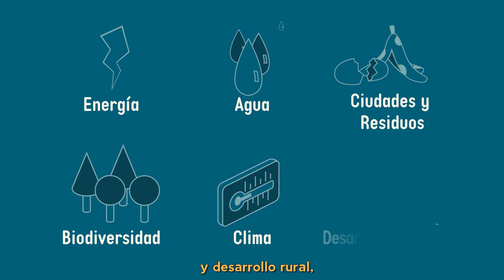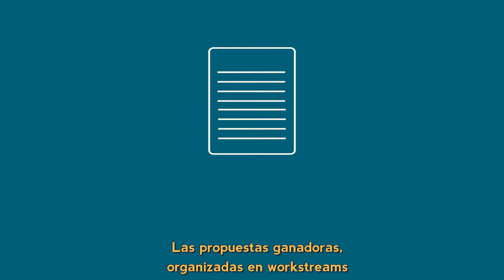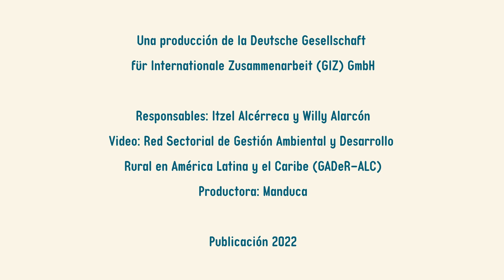Fondo de Innovación GADeR-ALC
¿Qué son las redes sectoriales y el Fondo de Innovación? Una breve explicación sobre la red sectorial de Gestión Ambiental y Desarrollo Rural en América Latina y el Caribe (GADeR-ALC)